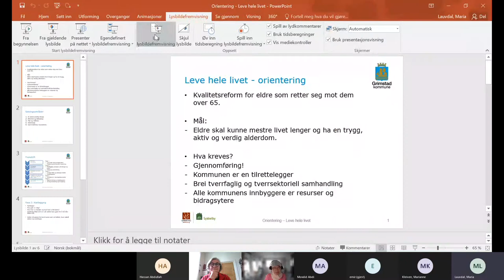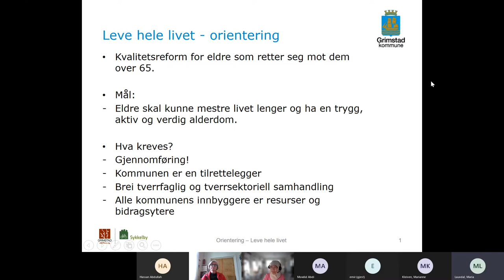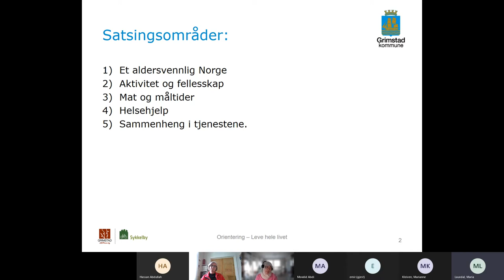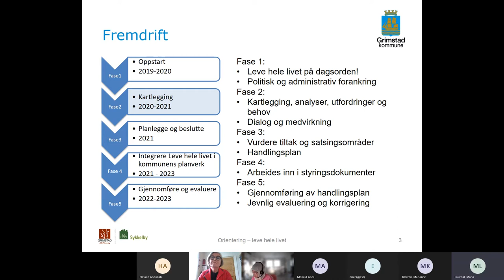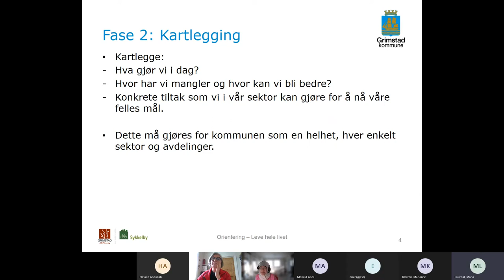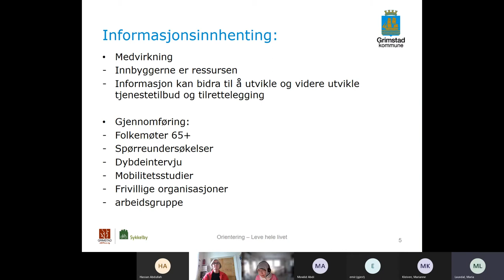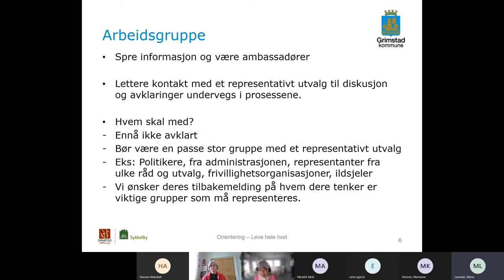Møte i innvandrerrådet i Grimstad 1. mars 2021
Møtet ble gjennomført digitalt via Teams